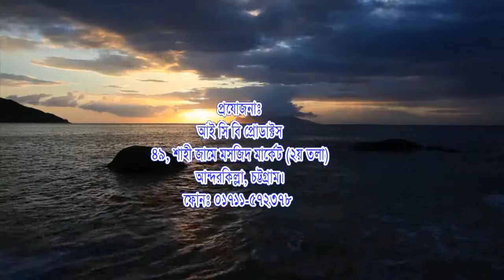Bangla Waz | মহিউদ্দিন মাহবুব | Mawlana Mohiuddin Mahbub | বাংলা ওয়াজ মাহফিল